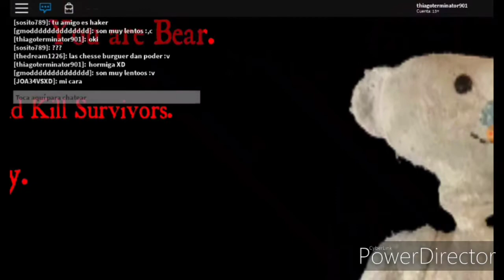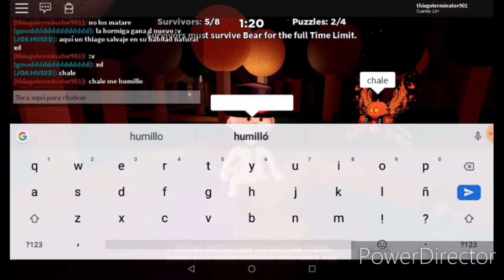Pendejadas con "calabaza Illuminati" XD